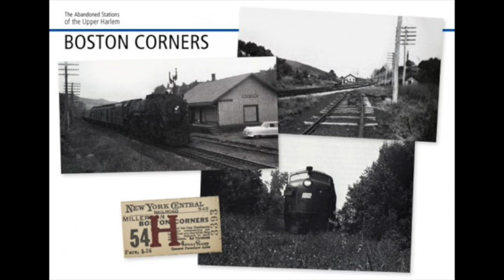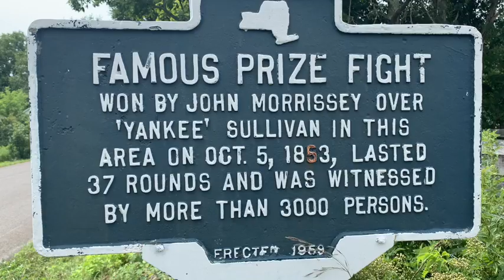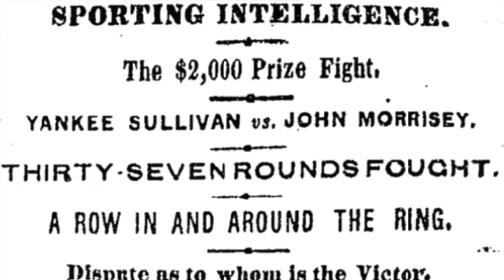The Boston Corners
Luke Miller of Real New York Tours shares the fascinating story of the brawl at The Boston Corners and how it would change the map of Massachusetts.